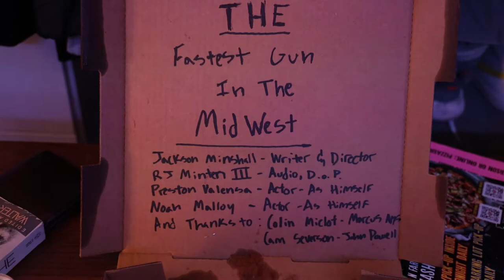The Fastest Gun In The Midwest - Minshall UWM Student Film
Wiscansin